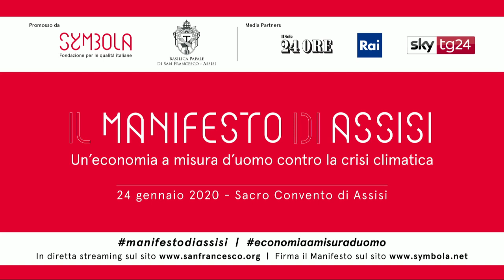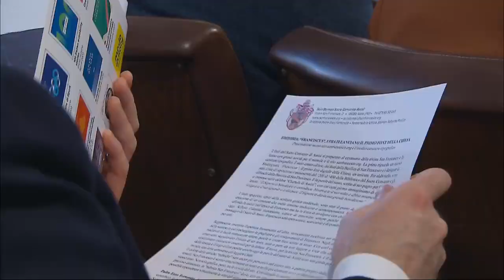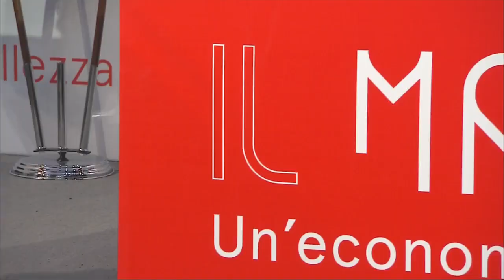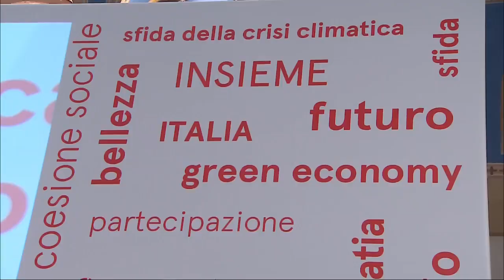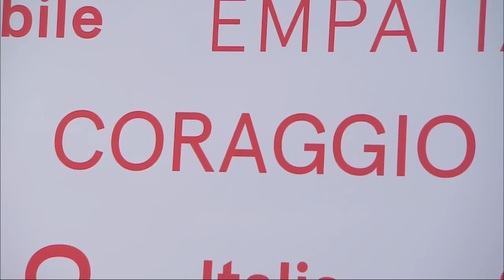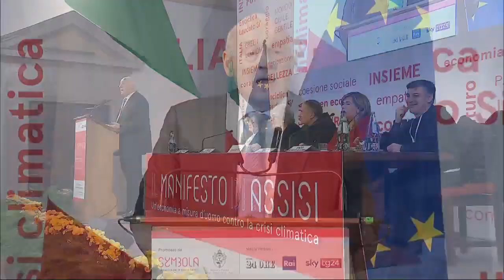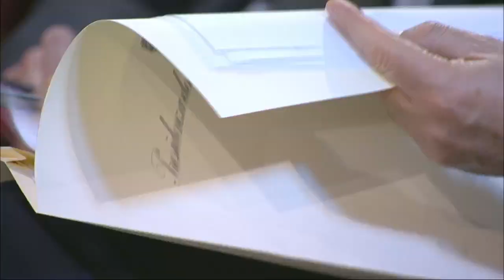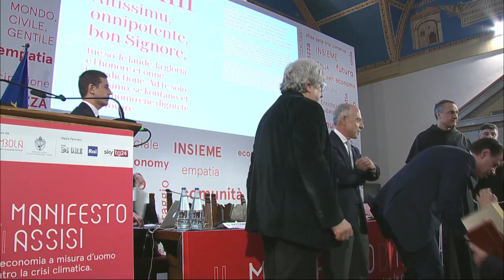Il Manifesto di Assisi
Un'economia a misura d'uomo contro la crisi climatica

Assisi 24/01/2020